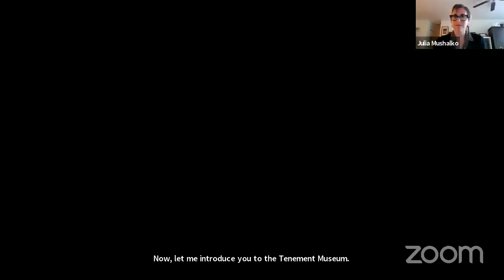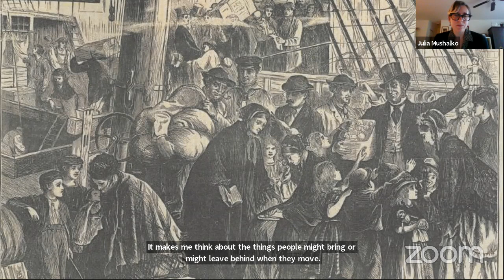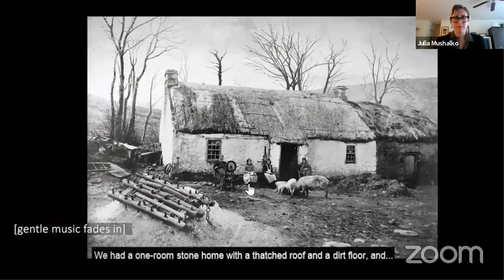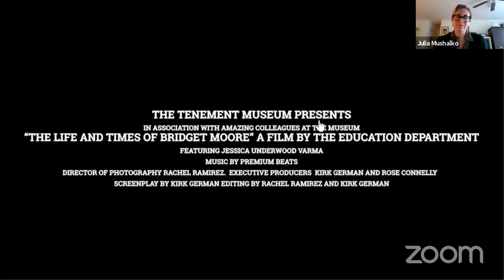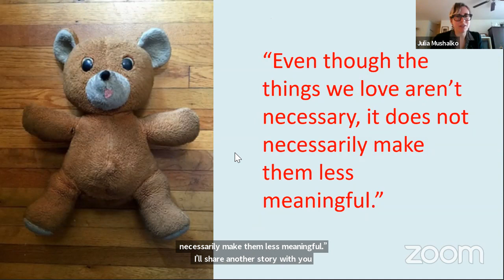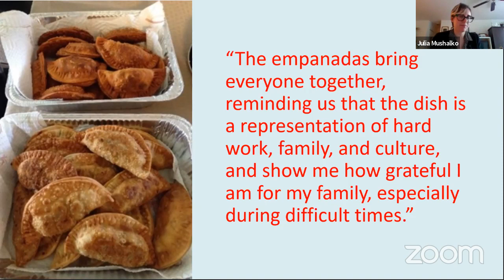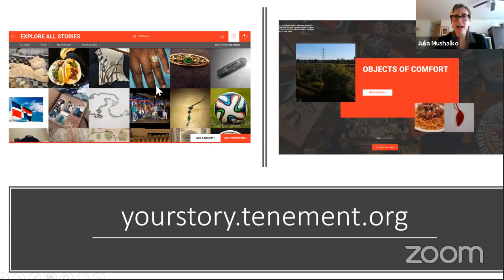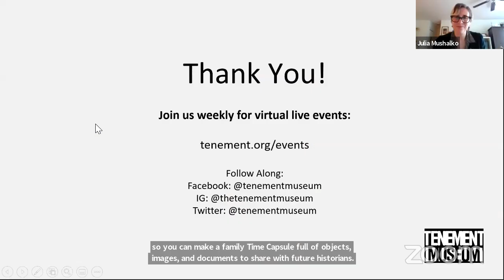Meet Bridget Moore in 1869: Learning through Objects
Peek into an 1869 Tenement Apartment!  Together, we’ll watch Bridget Moore, a young Irish immigrant, show us her home. She’ll use the many interesting objects in her home to teach us about her daily tasks, her culture, and how she finds comfort.  Then, we’ll have an opportunity to look at the objects in our own homes with new eyes, and we’ll end with a question and answer session.

*This program was held on May 6, 2020, but will continue to be available on our YouTube channel following the LIVE screening

VISIT: We're back! Get your tickets now for on-site building and walking tours, as well as virtual tours of our historic buildings

DONATE to support more public programs like this at the Tenement Museum